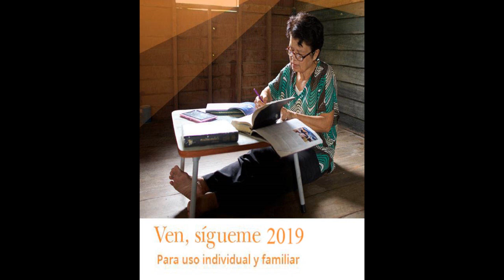Ven Sígueme 2019 - Capitulo 04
Ven Sígueme 2019 - Para Uso Individual y Familiar
Capitulo 01 - Lección asignada del 31 de Diciembre al 06 de Enero de 2019

Interprete-Lector: José Enrique Sánchez Thompson
Esto es un recurso de video creado como recurso de apoyo auditivo para personas con dificultades visuales de lectura o bien, para la comodidad de Audio-Escuchas.
No es un recurso o video oficial de La Iglesia de Jesucristo de los Santos de los Últimos Días.
'Ven Sígueme - Para Uso individual y Familiar' es un recurso de estudio oficial de La iglesia de Jesucristo de los Santos De Los Últimos Días, con propiedad Intelectual de sus propios autores. Para mayor información u obtener el manual o transcripción oficial, visite

Favor de compartirlo con sus amigos y seres queridos o bien, aquellos que lo puedan necesitar en su estudio personal.